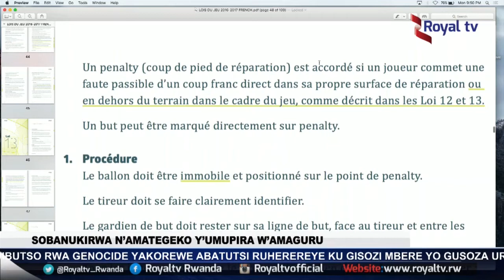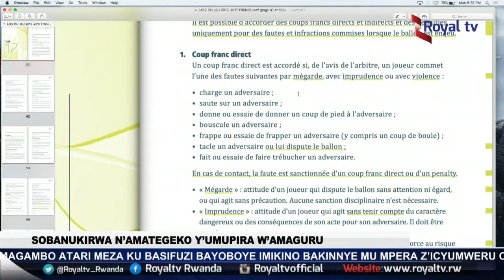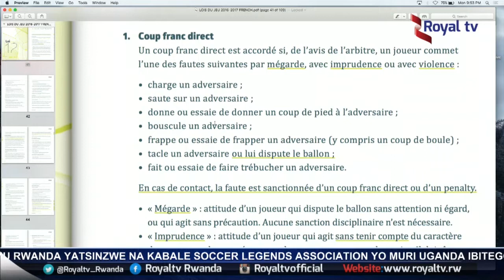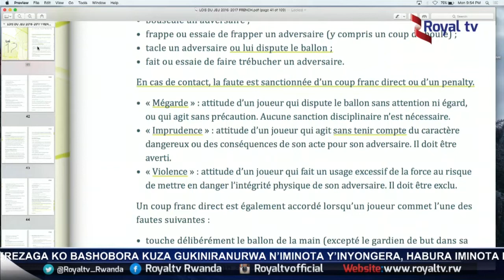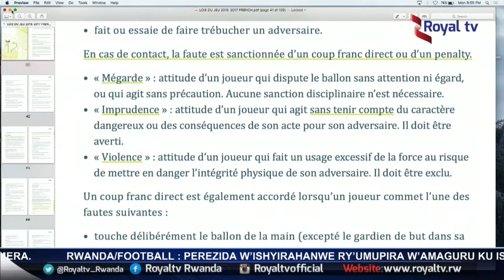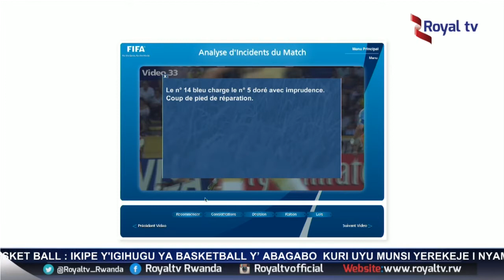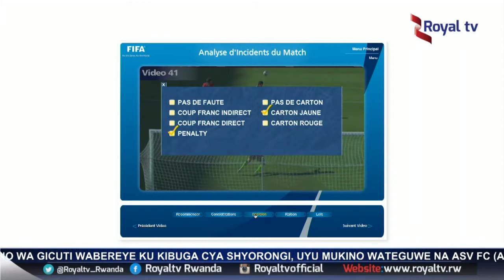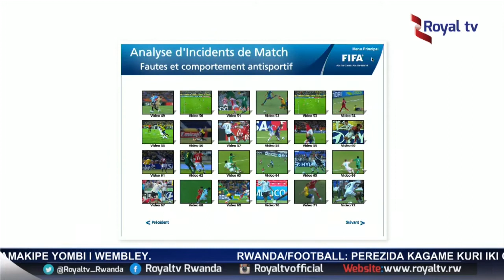UMUSIFUZI: ITEGEKO RYA 12 RYA RUHAGO(IGICE CYA 2)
Half time show is the leading sports TV show in Rwanda.every wednesday the show reserves time for football referees to explain laws of the game.Emery Kamanzi (head of referees department in Ferwafa) explains law 12 on fouls and misconduct.

This segment in the show airs every wednesday from 21h30'-22h30'